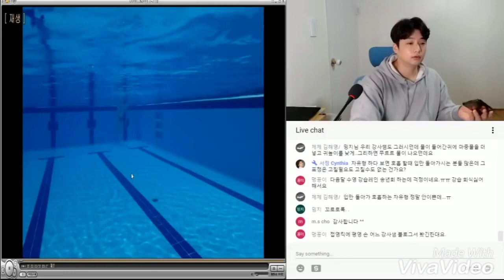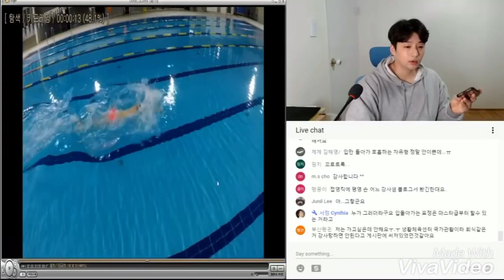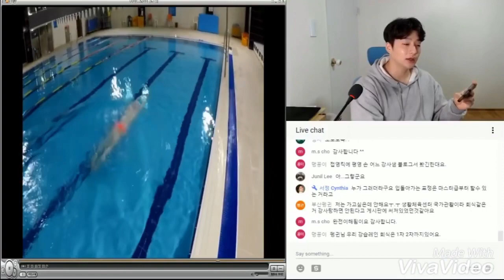범튜브 영상편집))평손접발(평영손접영발차기)시범영상과 드릴을 하는이유/오리발평영/핀평영/타이밍/